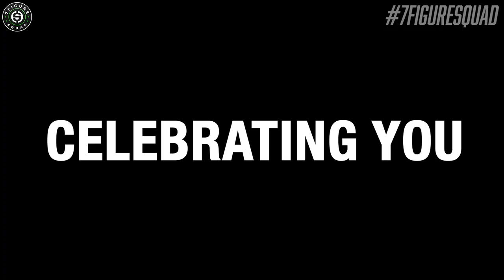The Movement Disrupting The $63 Trillion Insurance Industry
In this episode I break down what's behind the 7 Figure Squad and recap "The Greatest" big event we held in Louisville, Kentucky in February. The Greatest Event included guest speakers Douglas Andrew, Jeb Blount, Tim Tebow, and Host of Valuetainment and CEO/Founder of PHP Agency Patrick Bet-David